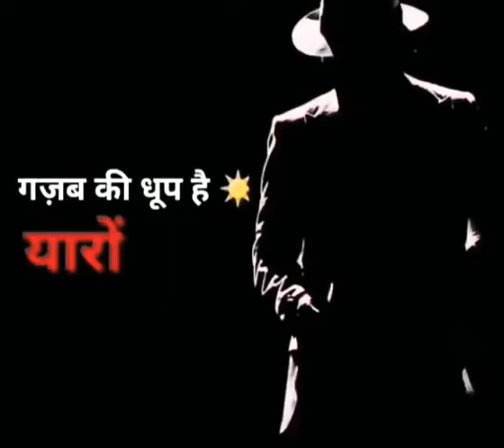Khubsurat Ladki Se Pyar Aur Cigarette Bale Se Udhar Jitna Roko Ho He Jata Hai 😉😜 💔 💔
30 second status
30 sec status video
status video
30 second
30 second video
30 second sad status video emotional
30 second love video
30 second sad video
30 second love video
Whatsapp status video
30s cute love whatsapp status
story video
30 second whatsapp
30 second story video
30 sec video story whatsapp status with lyrics
whatsapp videos